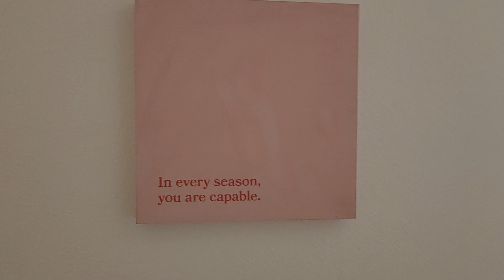March 15, 2024